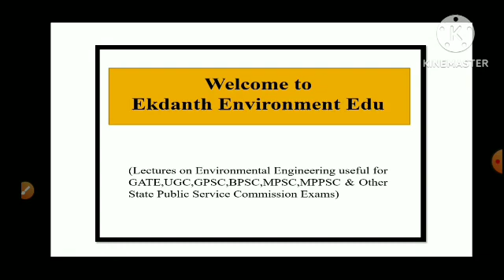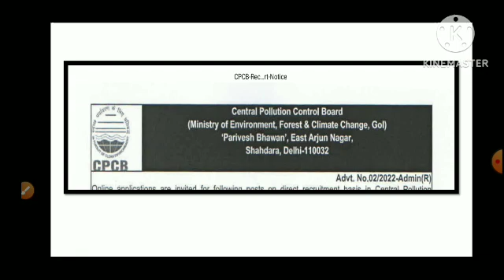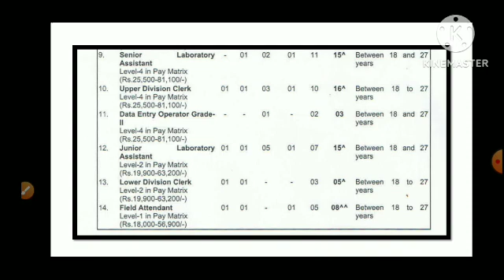CPCB Scientist B recruitment 2022 without GATE|BE BTech Mtech| Civil, Chemical Environment Engineer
CPCB Scientist B recruitment 2022 without GATE|BE BTech Mtech| Scientist B eligibility preparation. CPCB Scientist B qualification, notification.

Today Short Notification released by CPCB for recruitment 2022.
Scientist B post, eligible candidates can apply for the post. Number of vacancies 163.
 Online Application form starts from 24/12/2022.

Ekdanth Environment Edu.

CPCB Scientist B vacancy for Environment Engineer, Scientist B recruitment CPCB Civil Engineer,